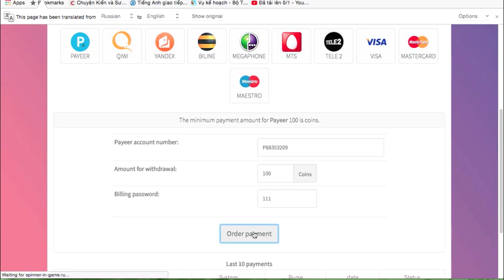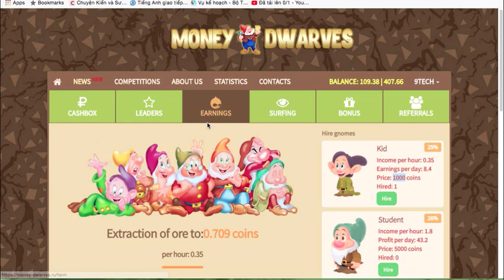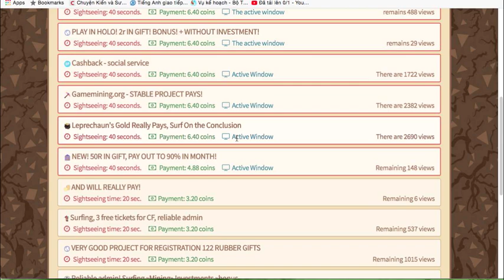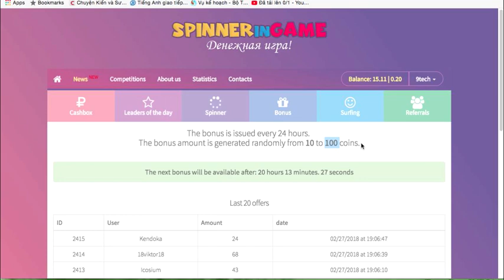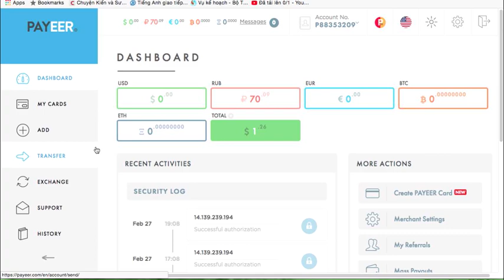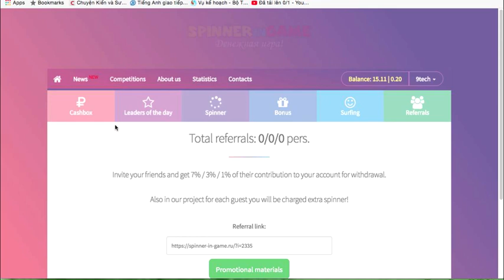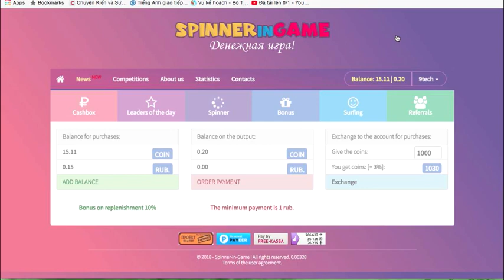Web Spinner quay tự động miễn phí đã rút được tiền về "có hướng dẫn rút"